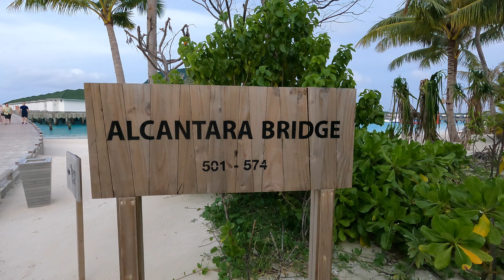Siyam World's Best Lagoon Villa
Siyam World Maldives, this is the best Lagoon Villa on the island. Siyam World lagoon villa with pool and slide next to Siyam World water park. The first video in my Siyam world vlog. The best Maldives island in the Maldives. This is the largest island resort in the Maldives.

If your looking to find the best lagoon villa with pool and slide this video should help you.  There is a room tour of Siyam Worlds Lagoon Villa in this video as well We went in September 2022 so still in the rainy season. We had the WOW all inclusive which is simply fantastic.

If you have any questions drop the in the comments below.  I will be happy to help where I can.